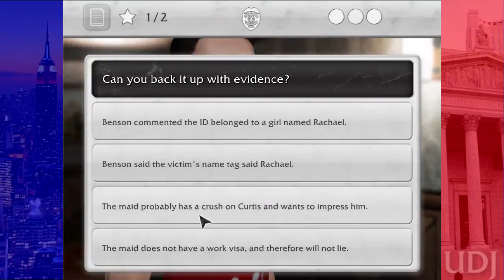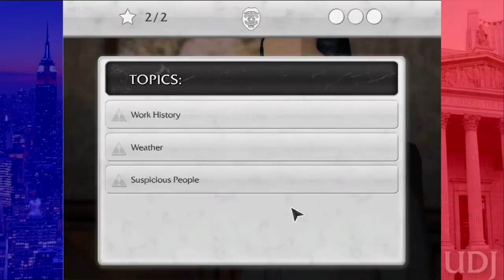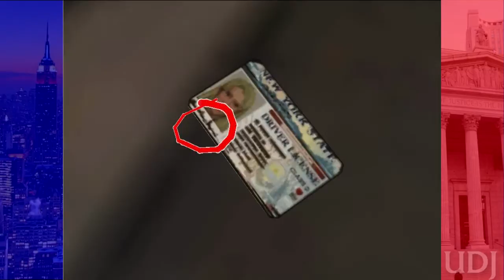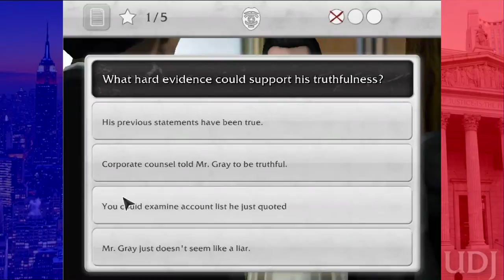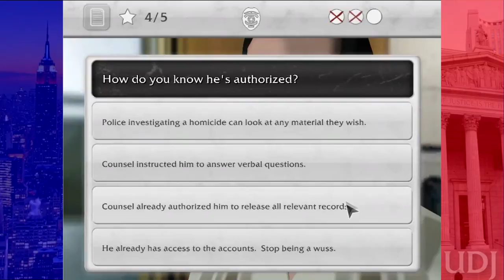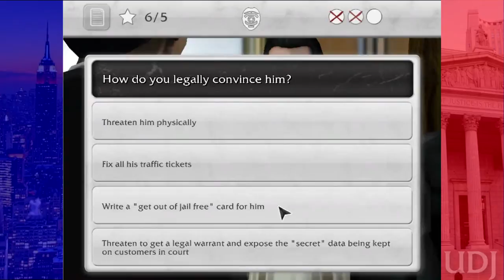Let's Play Law and Order: Legacies - Episode 1 - Hotel Justice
Apologies for the audio and steam problems; after this case they will be fixed.

So here starts a new LP into some steamy justicy drama!